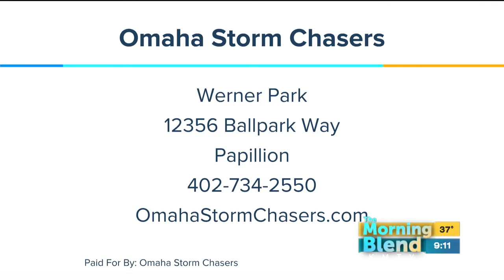Omaha Storm Chasers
Baseball is back at Werner Park!  The Storm Chasers are heading back for a home stand packed with promotions, giveaways, fireworks and more!  Erin Bailey returns to fill us in.